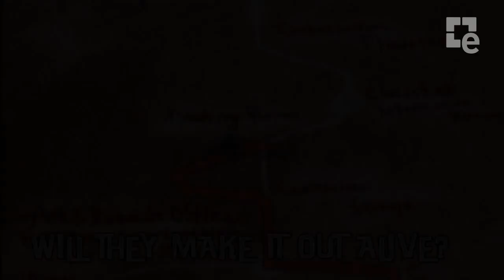The House of the Dead 4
SEGA ha anunciado que la adaptación de shooter The House of the Dead 4 llegará a Playstation 3 el 18 de abril.

Esta versión costará 7,99€ y tendrá soporte para PlayStation Move.